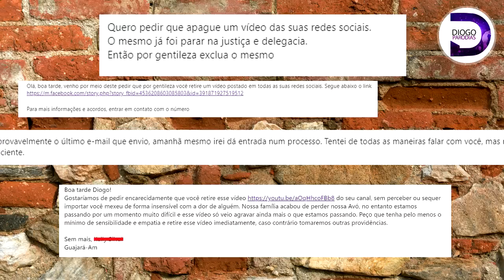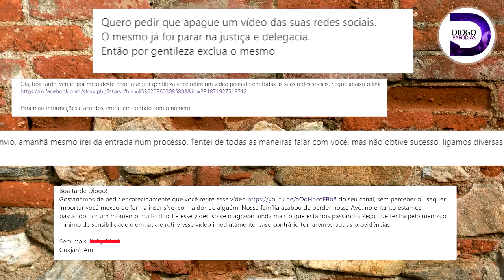Análise do Vídeo: Uma Repórter Diferente (Célia Pinho)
Essa análise é de uma repórter maravilhosa do Para que eu amei pesquisar e conhecer um pouco mais do seu trabalho, que pessoa maravilhosa!!!

Endereço pra enviar correspondências:
Bairro: Centro
Diogo Bellau
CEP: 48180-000